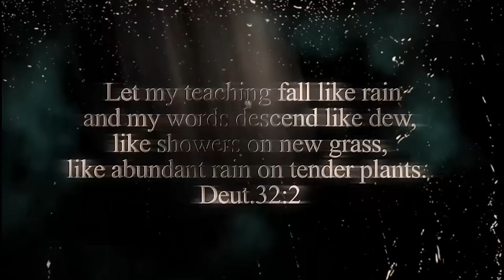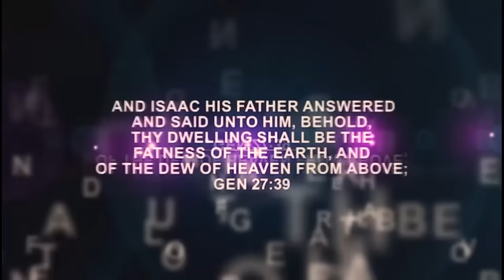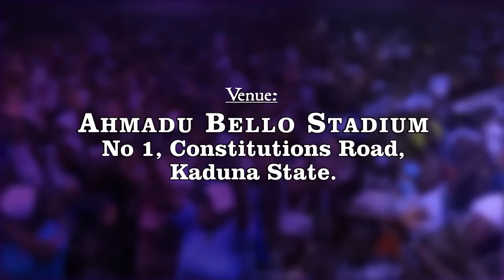IRI OWURO (Morning Dew) 15th June 2024 with Babasebioba